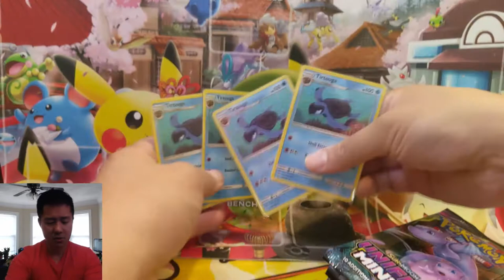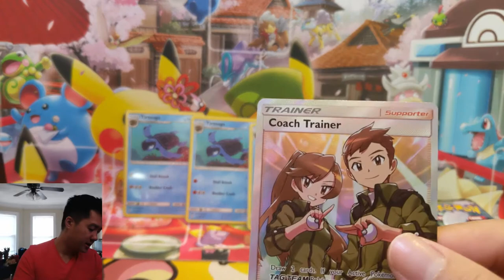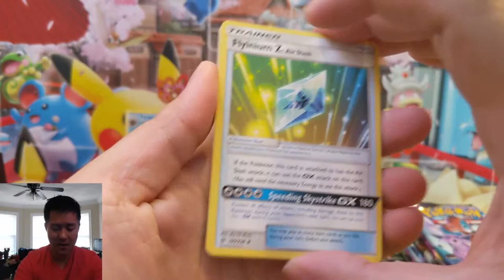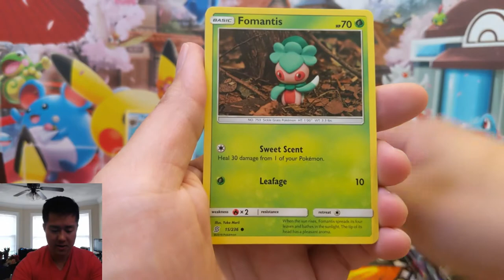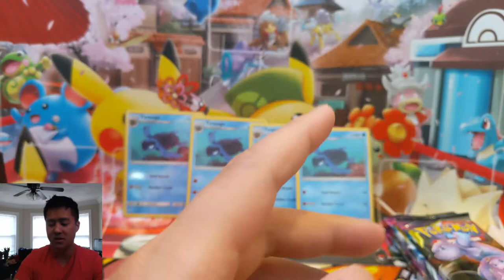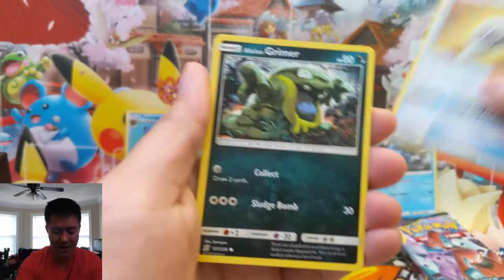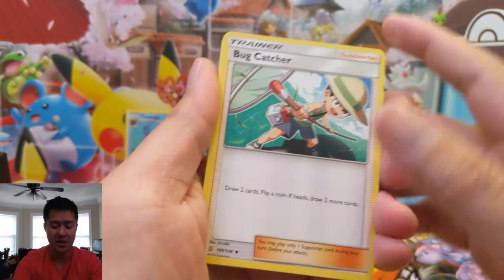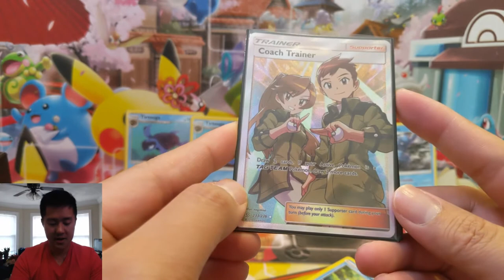Unified Minds! Lots of GREAT Pulls BUT NO TURTLES!!!